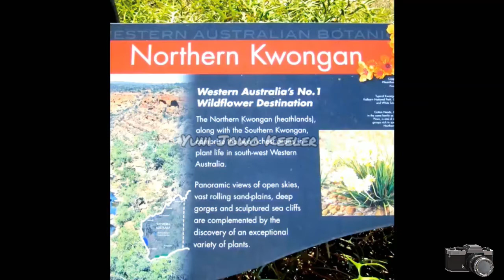Kameranya Salah Satu Yang Terbaik | Do You Still Have This Smartphone?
Jangan dibuang kalau masih punya HP type Sony yang ini. Smartphone Sony keluaran tahun 2014 ini kameranya, fiturnya, ataupun segala yang ada didalamnya merupakan salah satu yang terbaik dan tahan lama alias awet serta Micro-SIM yang tahan air. Terima kasih banyak atas dukungan kalian semua dimanapun kalian berada. Semoga Tuhan Yang Maha Esa membalas segala kebaikan teman - teman semua dan senantiasa diberikan keberkahan dan selalu dalam lindungan-NYA, amin yaa robbal alamin ...

This Sony Xperia Z2 is simply the very best phone of all!
Best phone ever made in my opinion. Perfect size and design lightweight, Great battery. There would be peace on earth if everybody could use this phone. Thank you so much for your support wherever you are. May God Almighty repay all your kindness and always be given blessings and always be under God's protection, amen... GBU all...!